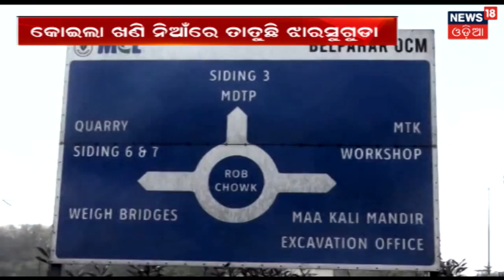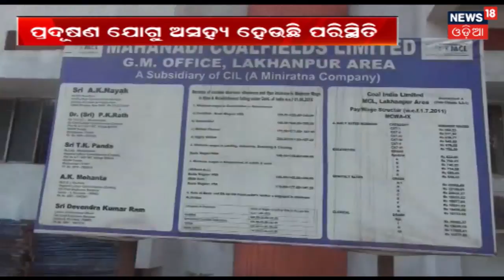ରାଉରକେଲା ମାଛ ମାର୍କେଟରେ ନିଆଁ | Amari Odisha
ସର୍ଟ ସର୍କିଟରୁ ଅଗ୍ନିକାଣ୍ଡ ହୋଇଛି ରାଉରକେଲା ମାଛ ମାର୍କେଟରେ.